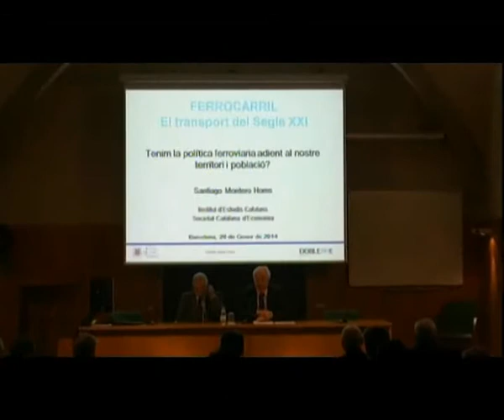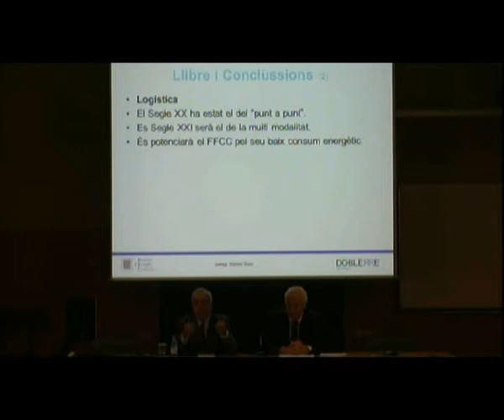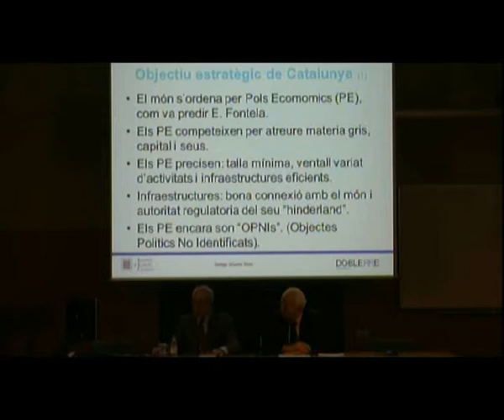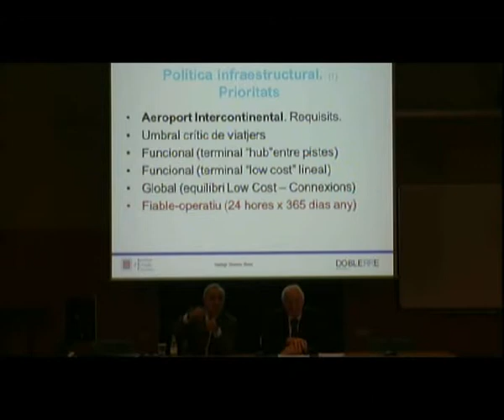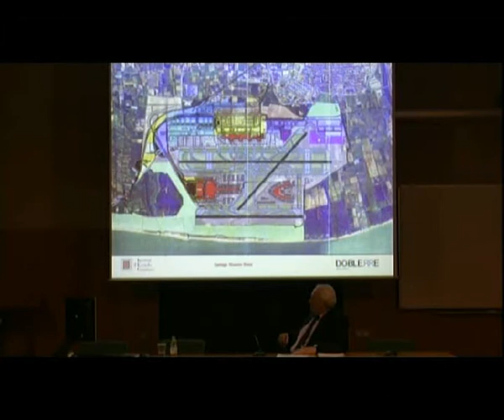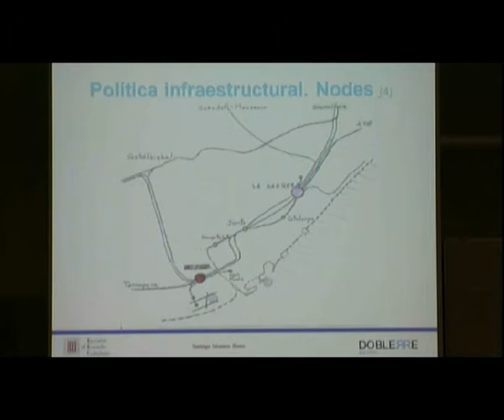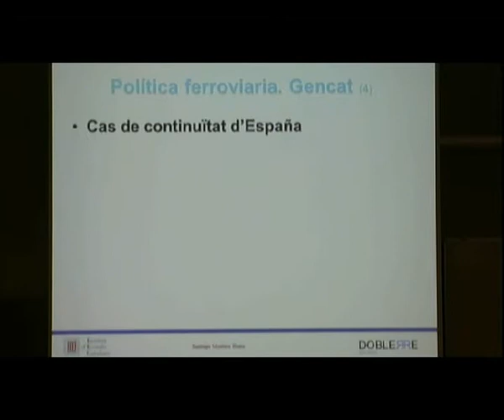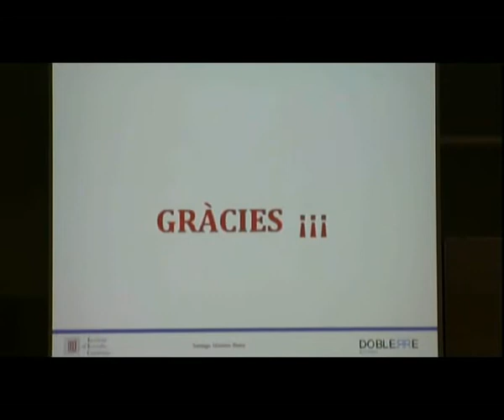Conferència: «Tenim la política ferroviària adient al territori i la població?»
A càrrec de Santiago Montero i Homs, enginyer industrial, membre de la Junta de l'Associació d'Enginyers Industrials de Catalunya i autor del llibre Ferrocarril. El mitjà de transport del segle XXI.